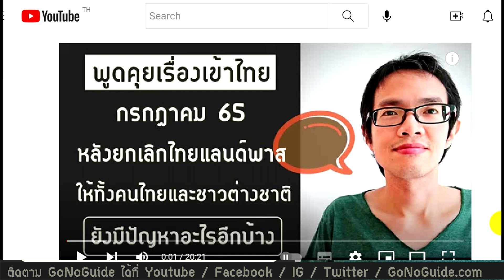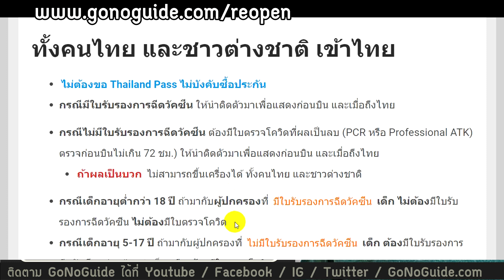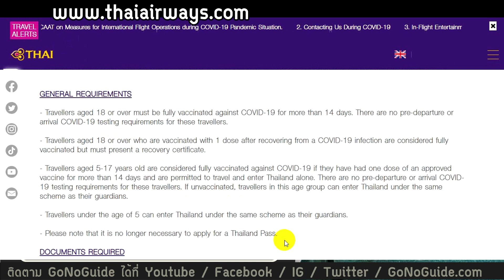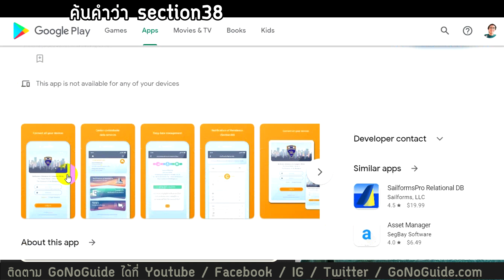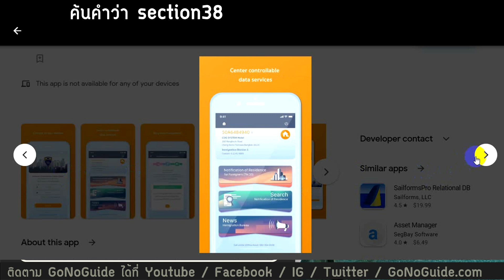พูดคุยเรื่องเข้าไทย 19 กรกฎาคม 65 เพื่อนๆที่เข้าไทยแล้วเป็นยังไง มีอะไรต้องรู้อีกบ้าง | GoNoGuide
สรุปข้อมูลเข้าไทย

อ่านคอมเม้นท์จากวิดีโอนี้